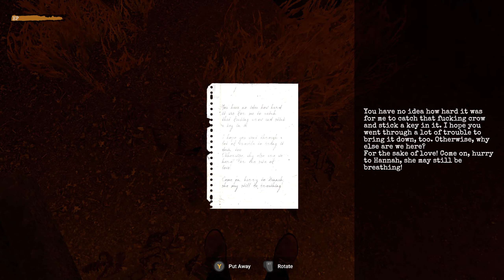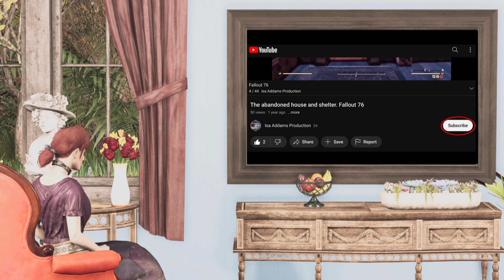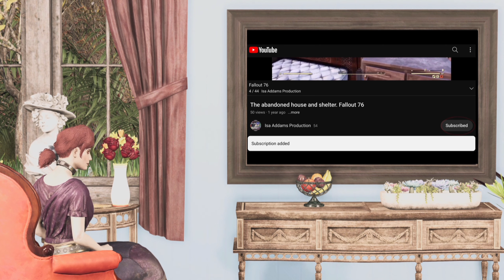Buried Alive: Breathless Rescue - gameplay part 2 - no commentary